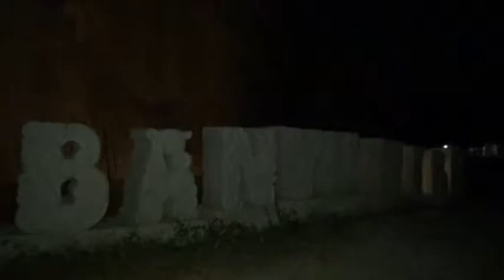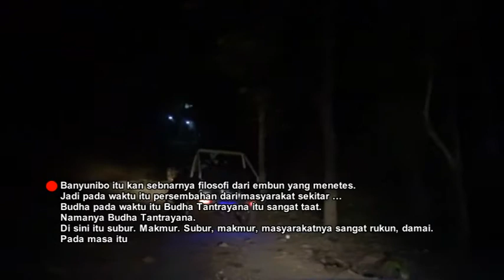BLUSUKAN-NIGHT TRIP HERITAGE ADVENTURE-JOGJA TV#2